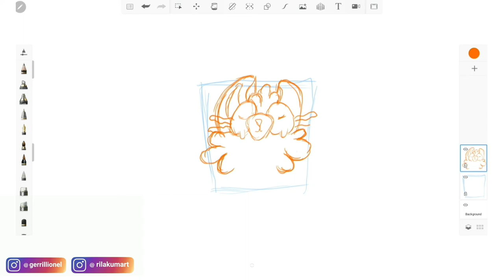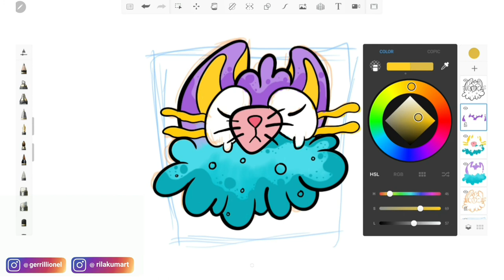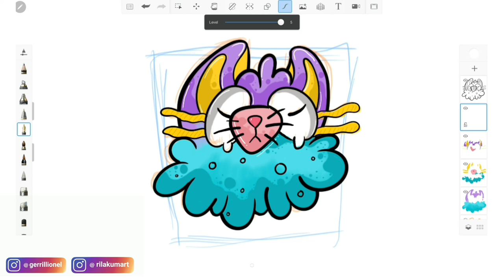Cara Membuat Karakter Doodle Art di Android - Autodesk Sketchbook & Samsung Tab S6 Lite